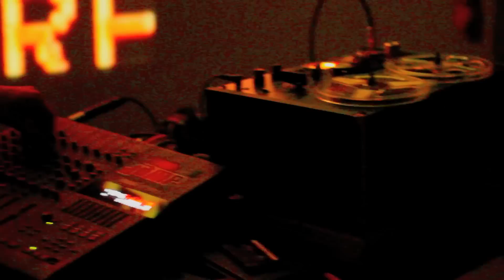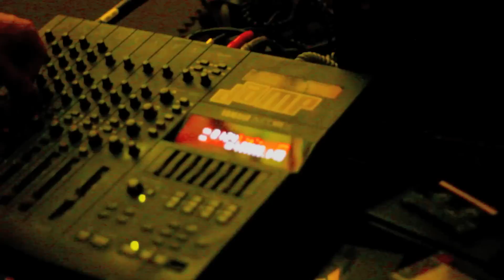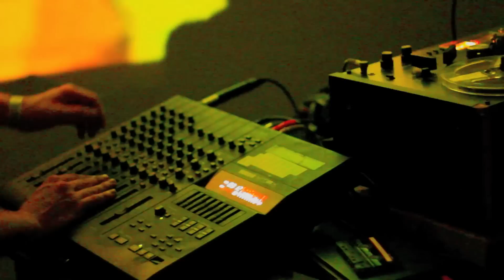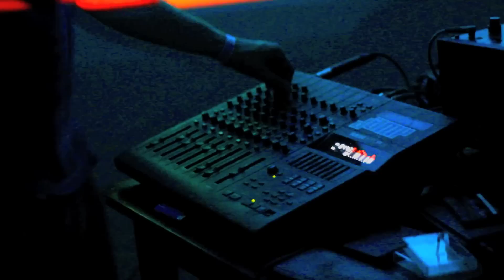Altered Gee Ethnic Fail